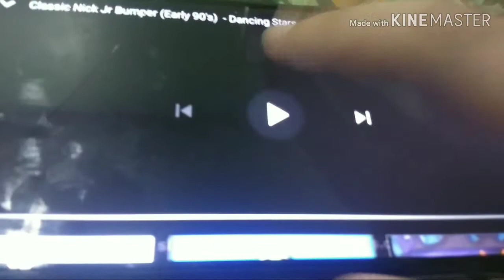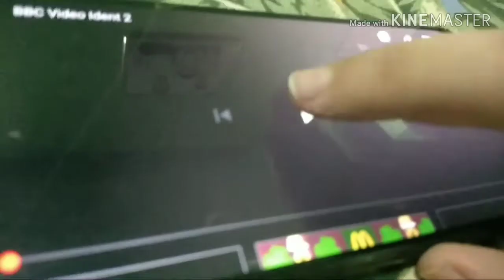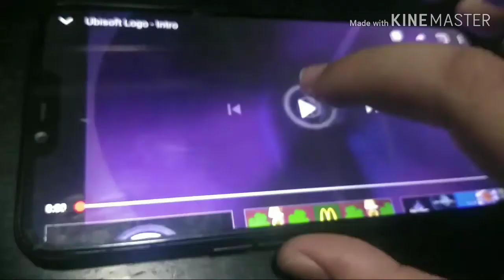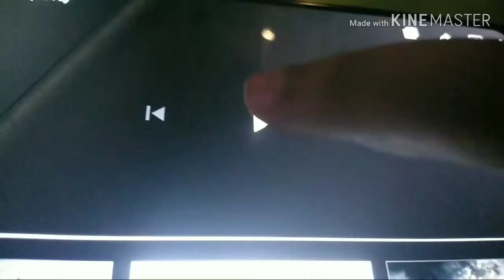JontyMaster's Most Viewed Video: Logos on Strike 4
Requested by samantha cabidog.